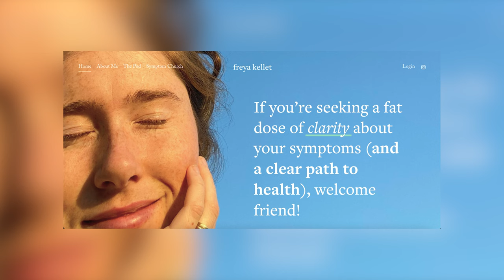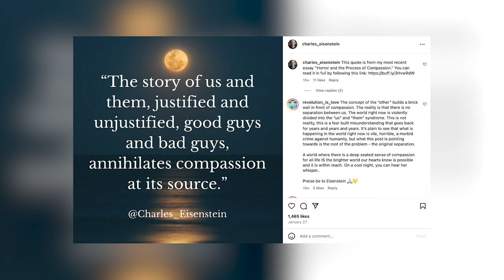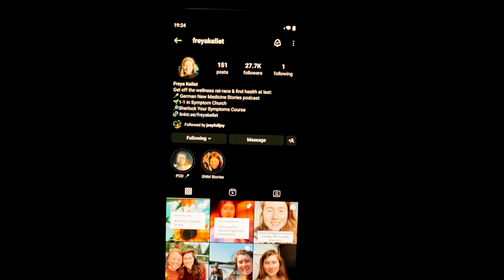#12 The 5 Biological Laws - Decoding the human body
What if the dominant narrative in conventional medicine and health care that we need to protect ourselves against the enemy out there and that diseases are something unfortunate is wrong?
What if the human body is a perfect orchestra of interlinked parts out of which symptoms are produced, that are 100% dedicated to us surviving and thriving?
What if each and every running nose, back pain or even cancer is a sensible biological program and not something we need to fight against?
These are the questions that come to the table when I started dipping my toes into the 5 Biological Laws, a hugely fascinating topic that has the potential to completely overthrow big pharma and its exploitative practices.